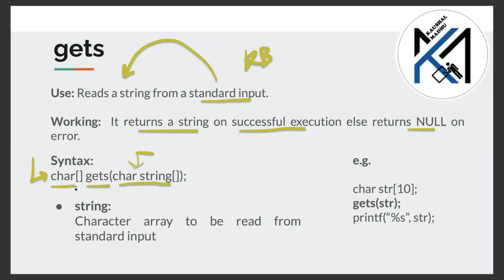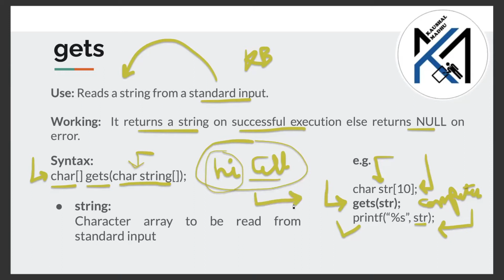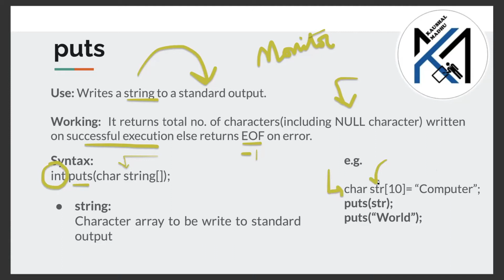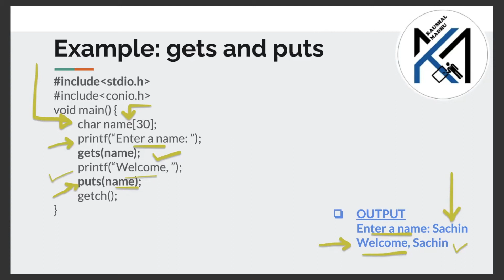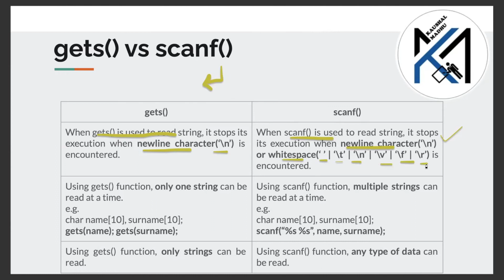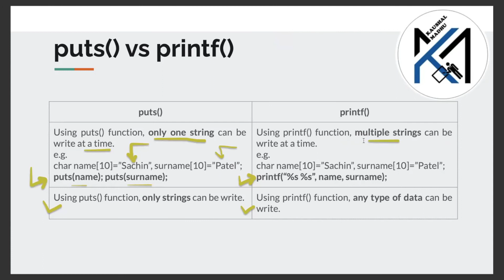gets() and puts() Functions [Hindi] | Kaushal Madhu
29th video on DataStructures

In this video, I am talking ​about:
- gets function
- puts function
- Difference between gets and scanf functions
- Difference between puts and printf functions